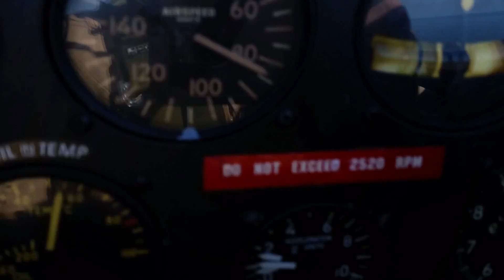Stearman Flying - Florida Gulf Coast